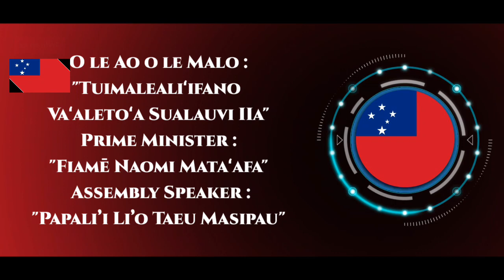Samoa 🇼🇸 - इस देश में कोई सेना नहीं है / इस देश का दूसरा विदेशी पैटर्न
देश का नाम : Samoa
राजधानी : Apia
महादेश : Oceania
राष्ट्रपति / प्रधान मंत्री : Tuimalealiʻifano Vaʻaletoʻa Sualauvi II / Fiamē Naomi Mataʻafa / Papali’i Li’o Taeu Masipau
भाषा : Samoan, English
देश का सबसे बड़ा शहर : Apia
जनसंख्या : 2.10 Lakhs

world
education
Legislative Assembly
hindi

⚠️प्रति
(M.W.F.)